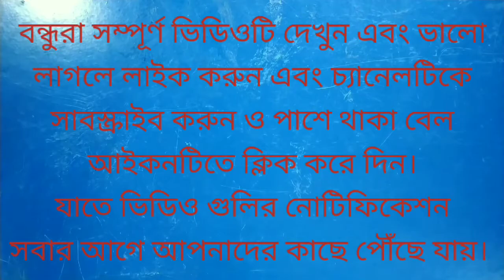যে কোনো রিমোট চেক্ করতে পরপর সহজ দুটি পরীক্ষা | সোলার সেল ও মোবাইল দিয়ে।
How to make two easy remote tester. One is Solar cell making remote tester and another one is Mobile camera remote tester.
Write your valuable comment. Follow the link below to watch the videos. Thank you good bye.